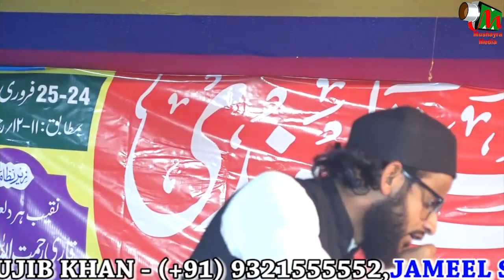Firdaus Anjum, उसपर अज़ाब एक दिन आकर रहेगा अंजुम, Majhari, Supaul, Bihar, On 24-25.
Firdaus Anjum,
 उसपर अज़ाब एक दिन
आकर रहेगा अंजुम,
 Majhari, Supaul, Bihar,
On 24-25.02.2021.